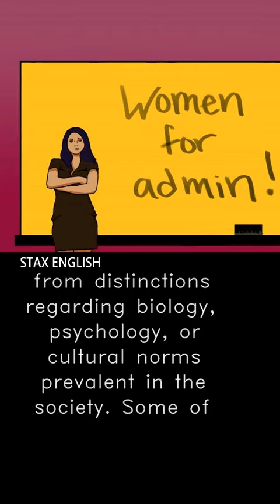Stax English Mini Lessons: Gender inequality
Learn about this and many other fascinating topics on the Stax English IELTS Master Course